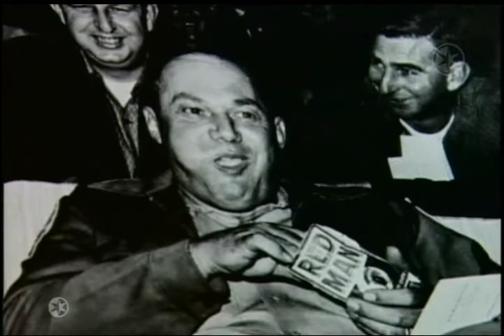Como hay que ser para llegar a ser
Mario Iván Martínez
En Familia con Chabelo, 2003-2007
El Canal de las Estrellas, Televisa México